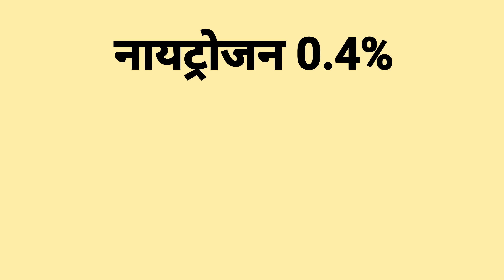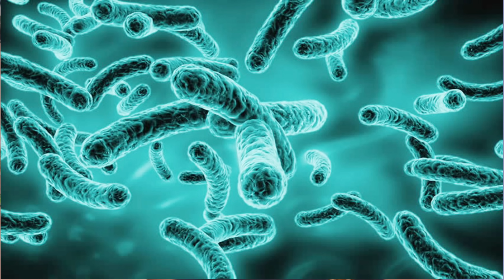शेणखत कुजवण्याची नवीन पद्धत ll method of composting cow dung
नमस्कार शेतकरी मित्रांनो या व्हिडिओमध्ये मी तुम्हाला आपल्या शेतामधील शेणखत टाकण्याआधी त्याची कुजवण्याची प्रक्रिया कशा पद्धतीने करावी.अर्धवट उजलेले शेणखत जर आपण आपल्या शेतामध्ये टाकले तर त्याचे दुष्परिणाम कोण कोणते होतात ,त्याच बरोबर शेणखताचा योग्य वापर कसा करावा, शेणखत कुजवण्याची नवीन पद्धत व शेणखत वापरण्याची योग्य वेळ याबद्दल सविस्तर माहिती या व्हिडिओमध्ये सांगण्यात आलेली आहे.

 शेणखत निर्माण करण्याची योग्य पद्धत /method of composting cow dung